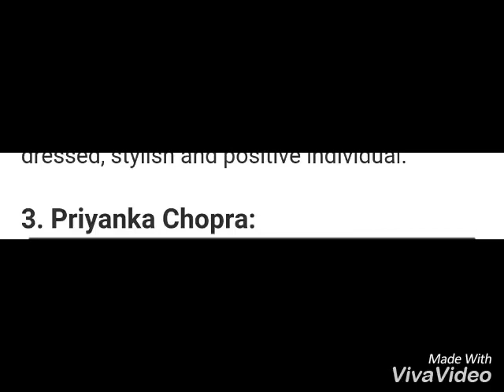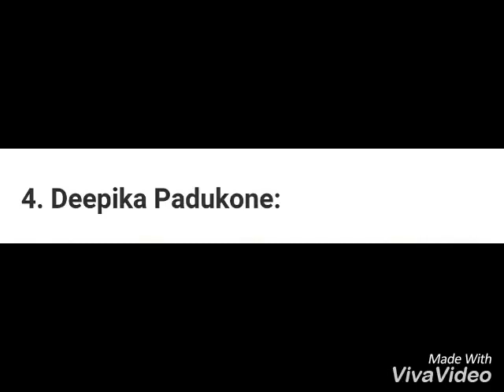Top 10 hottest MOM'S of Bollywood 👌👌👌